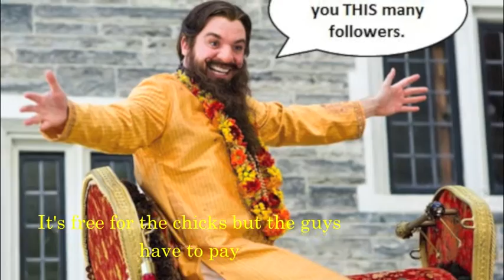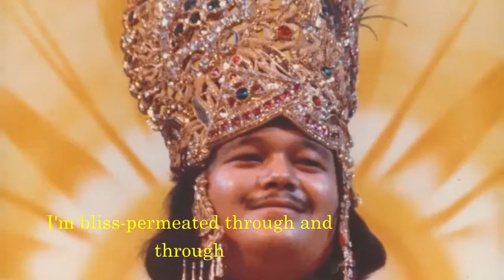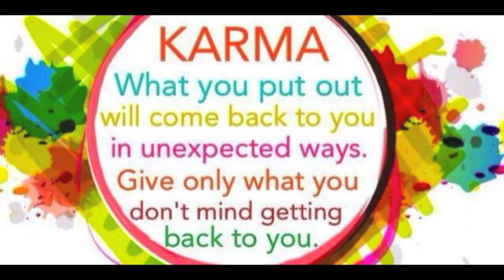Guruvy Guru (with captions)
Recorded live at the Crown Hall, Mendocino, on 20 Nov 1981, by Nicholas Wilson.

Do you want to live in a perfect world?
And do you want love that will never grow cold?
Do you want happiness?
Do you want endless bliss?
Didn't you know you can get it from me?
Cause I'm a Guru! - yes I am!
Wholly more holy than you - scum!
Oh I'm a Guru!
And no-one nowhere is trulier true
Oh I'm a guruvy guruvy guruvy Guru
Whoa-ho - OM!

Now don't you fret when I ride in my jet
My trip to heaven is the fastest you'll get - yes it is
Just sign on the dotted line
Whatever was yours is mine
Surrender your worldly worries to me
Wholly more holy than you
And I'm bliss-permeated through and through
Whoa-ho - OM!

I'm building an ashram in St Tropez
It's free for the chicks but the guys have to pay
I meditate in my car
On the built-in TV and cocktail bar
It's all an illusion - believe you me!
Can't you see my halo shining?
I'm a Guru
I'm bliss-permeated through and through
Oh I'm a guruvy guruvy Guru
Guruvy guruvy guruvy Guru
OM Mane Padme OM!
OM Mane
OM Money.
Money. money...
Money money money money money money MONEY!